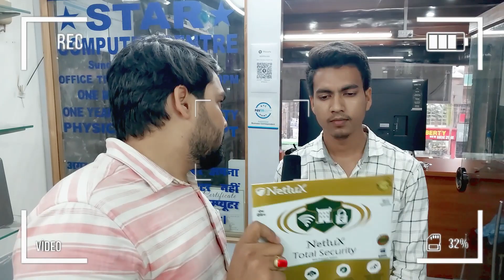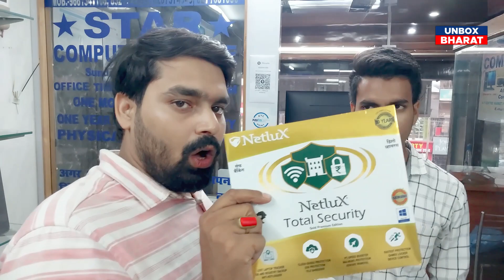1 लाख का लैपटॉप 7000/- में इतना सस्ता | Second hand laptop in Patna || Old laptop in Patna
1 लाख का लैपटॉप 7000/-  में इतना सस्ता  | Second hand laptop in Patna || Old laptop in Patna

► Shopkeeper Address For Customers.👇
► Star Computer Center NP Centre First Floor Shop No F-22A Dackbanglaw Chaauraha Patna

► Your Queries.
second hand gaming laptop in Patna
Old gaming laptop in Patna
Star leptop Shop in Patna
Second hand best leptop in patna
Second hand Leptop market in patna
Second hand Leptop Shop in dankbangla churaha
2021 new Second Hand laptop in Patna video
2020 laptop in Patna bihar Cheapest
second hand laptop shop in coimbatore
best second hand laptop shop

Unbox Bharat
भारत की मिट्टी में जन्मे प्रतिभा से लेकर मनोरंजन, साहित्य , संस्कृति, विरासत, राजनीतिक, शिक्षा और बहुत कुछ जो आपको भारतीय होने पर गर्व महसूस करा दे।